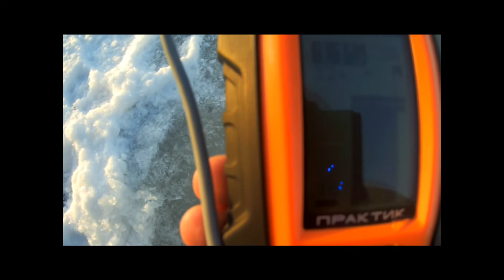Зимняя рыбалка. Два дня в поисках окуня. Эхолот Практик 6М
Провёл выходные на лесном озере, где ещё недавно клевал крупный окунь. Поставил жерлицы на щуку на ночь. Результат -  в видеоролике.
Встретил других рыбаков, которые ловили мелочь. Крупный окунь нас игнорировал.
Во второй день подморозило до - 15. Клевало хуже.
Протестировал новый  эхолот Практик 6М.